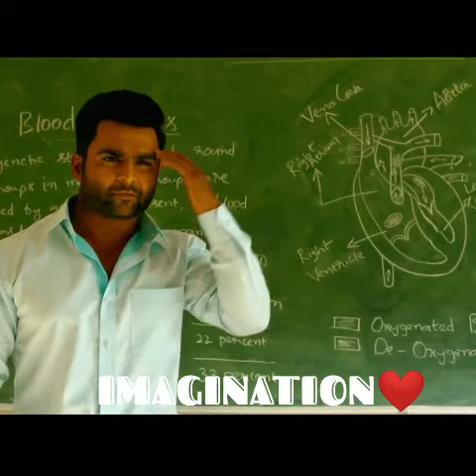Vedavadu movie love WhatsApp status